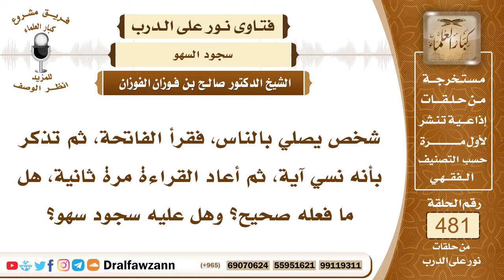6967- شخص نسي آية من الفاتحة فأعادها فهل عليه سجود سهو؟ - الشيخ صالح الفوزان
"6967- شخص يصلي بالناس، فقرأ الفاتحة، ثم تذكر بأنه نسي آية، ثم أعاد القراءة مرة ثانية، هل ما فعله صحيح؟ وهل عليه سجود سهو؟
الجواب: الجواب: نعم، عليه سجود سهو، وما فعله صحيح، إذا ترك آية من الفاتحة، ثم أعادها أعاد الفاتحة مرتبة متوالية، فقد أدى ما عليه، وعليه السجود للسهو.
السيرة الذاتية:
للاشتراك في قناة الشيخ صالح الفوزان

14_ الشيخ محمد أمين الشنقيطي
يتيوب

15_سماحة المفتي عبد العزيز آل الشيخ
 يوتيوب

رئيس الفريق
لمشروع كبار العلماء